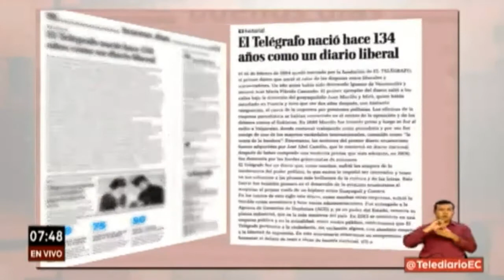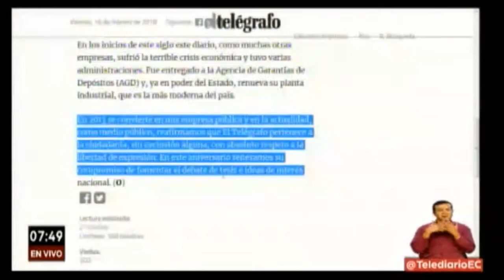Primera Impresión: César Navas, Ministro del Interior.